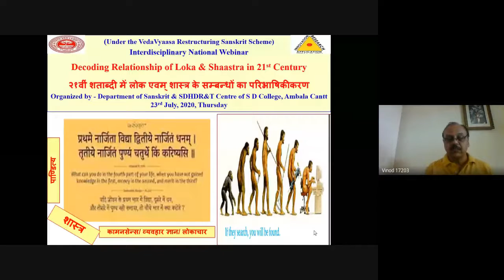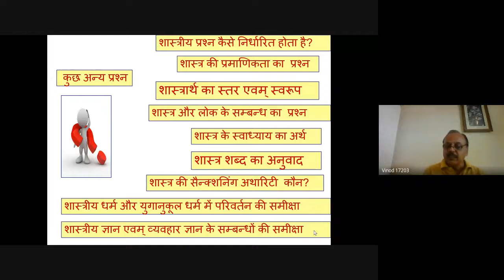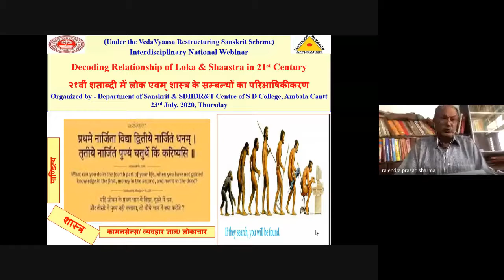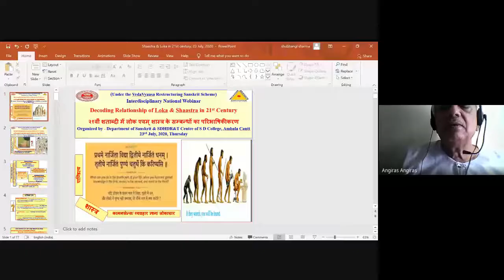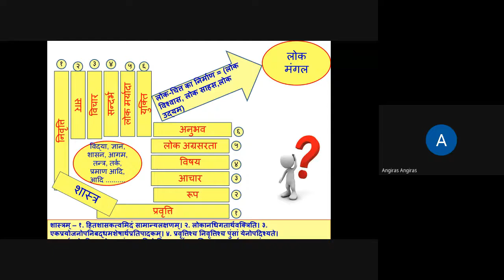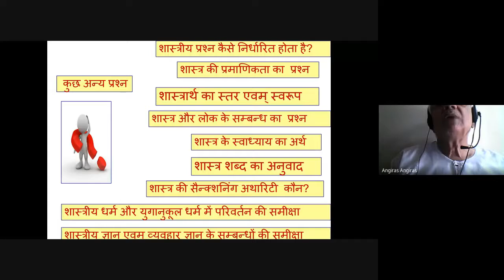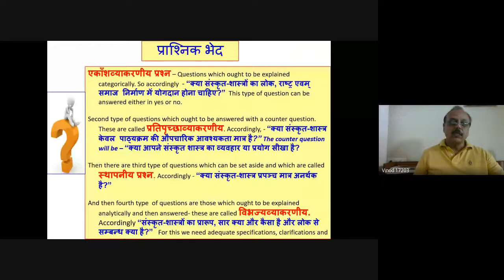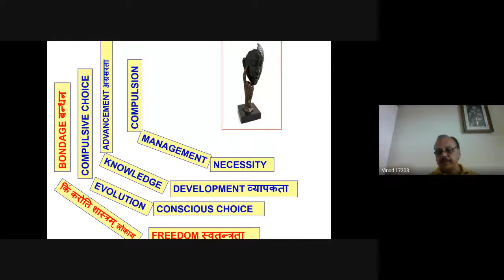Decoding Relationship of Loka & Shaastra in 21st Century, 23 July, 2020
Gist of Academic Karma Held Today (23 July, 2020)

Under the VedaVyaasa Restructuring Sanskrit Scheme, Dept. of Sanskrit & SDHDR&T Centre, Sanatan Dharma College, Ambala Cantt organized national webinar on the topic  - Decoding Relationship of Loka & Shaastra in 21st Century, २१वीं शताब्दी में लोक एवम् शास्त्र के सम्बन्धों का परिभाषिकीकरण in which 57 participants from different states shared their views. Prof (Dr.) Rajendra Prasad Sharma, Dept of Philosophy, University of Rajasthan, Jaipur was the main speaker was who talked about the various aspects of relationship between Loka and Shaastra and the elaborated upon the multiple layers of this and  Prof (Dr.) Ramakant Angiras, Dept of Sanskrit, Punjab University, Chandigarh presided over the webinar and delivered the presidential remarks on the concept of shaastra and its application on Loaka from multiple dimensions in Indian tradition. Department of Sanskrit initiated the discussion by a power point presentation on the subject.

Regards
Ashutosh Angiras,,Dr. Vinod Kumar, Dr. Neeraj Sharma, Dr Piyush Aggarwal